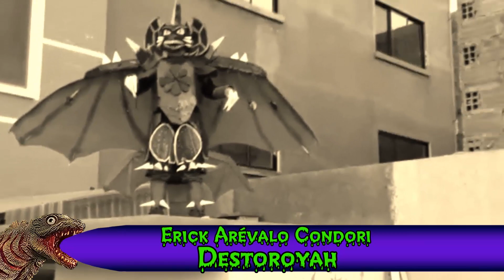Kaiju-Ween 2.0 | Episodio Final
Bienvenidos al segundo concurso de Disfraces Kaiju, en el cual podrás disfrutar de las grandes creaciones de los participantes, mientras interpretan a sus Monstruos favoritos de la saga de Godzilla.

No olvides utilizar mi codigo: I9976819

Edición visual: Kaiju Kingdom Mx